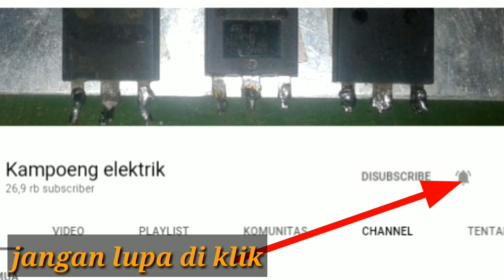Travo matahari 5 amper gede harga mumer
travo matahari 5 amper gede ct32 hanya 160k dengan kern yang kurang tebal dan kawat eanmail kecil.